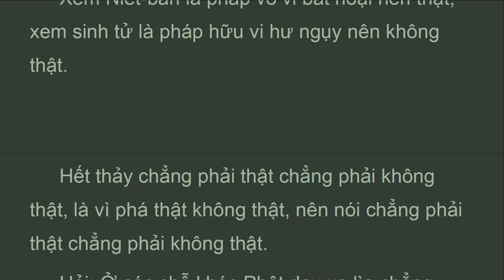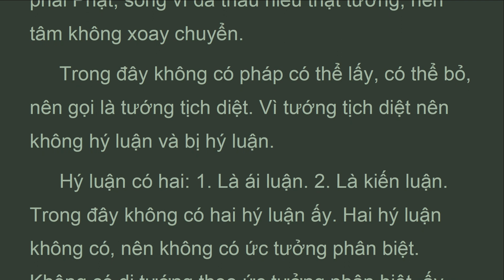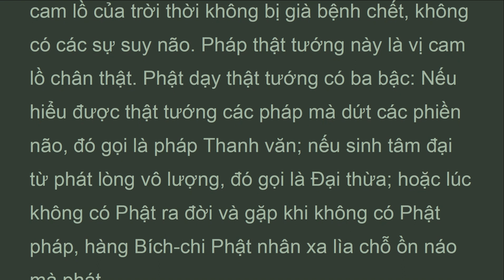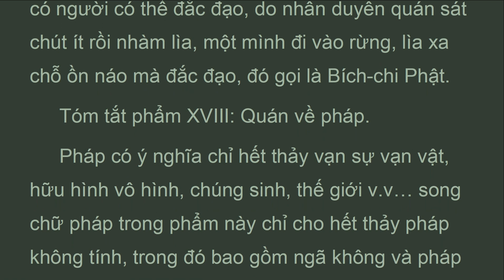TQLy_p18B_PHẨM XVIII: QUÁN VỀ PHÁP,Trung Quan Luan,HT Thich Thien Sieu (Arp 2022)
Tóm tắt phẩm XVIII: Quán về pháp.
 Pháp có ý nghĩa chỉ hết thảy vạn sự vạn vật, hữu hình vô hình, chúng sinh, thế giới vân vân, … song chữ pháp trong phẩm này chỉ cho hết thảy pháp không tính, trong đó bao gồm ngã không và pháp không. Lấy trí tuệ chơn chính hiện quán ngộ nhập pháp không tính, nên gọi là quán pháp.
 Phẩm này: 1. Tu như thật quán kệ 1 đến kệ 3,. 2. Được quả giải thoát kệ 4, 5,. 3. Tướng pháp chơn thật không thể nghĩ bàn kệ 6,7,. 4. Phương tiện nói theo giả danh kệ 8,. 5. Chứng nhập không có hai đường kệ 9,10,. 6. Lợi ích của sự chứng nhập pháp thật tướng kệ 11,12,.

TRUNG LUẬN
(MĀDYAMAKA-SĀSTRA)
Bồ-tát  Long  Thọ  tạo  luận
Phạm chí Thanh Mục thích
Cưu-ma-la-thập   Hán   dịch
THÍCH THIỆN SIÊU Dịch và tóm tắt
PHẨM XVIII: QUÁN VỀ PHÁP